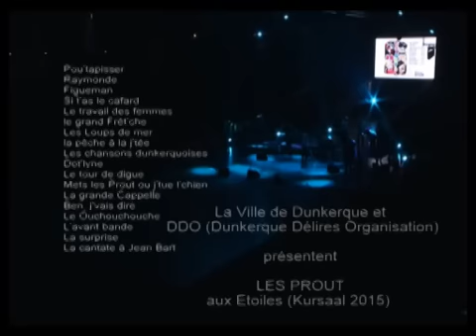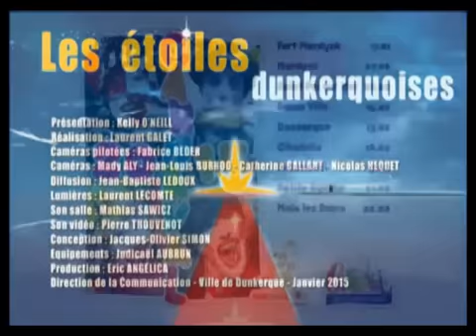LesEtoiles2015 : l'Intégrale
Une heure avec les Prout au Kursaal (janvier 2015) à l'occasion des Etoiles. 17 chansons dont 3  ne figurent pas (encore ?) dans les CD...